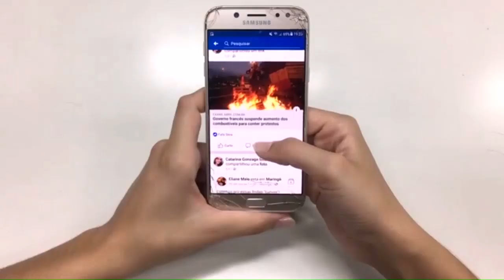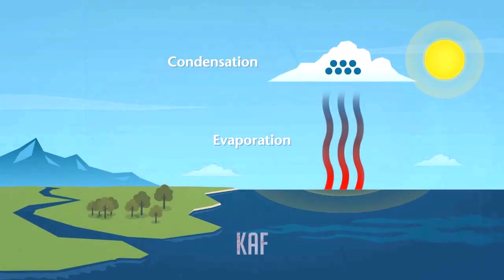Kothor Ni Watui Bahy Khe Fy | Kokborok video 2020 | Kubui kok a kokborok short movie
Hello Friends This video is about Hailstorm . How hailstorm fall with rain ?.Hre i explain scientifically . i hope you will like nad understand through this video a about hailstorm .

1.kokborok
2.kokborok video
3.kokborok video 2020
4.hailstorm
5.bahykhe kothor ni watui fy
6.new kokborok video
7.kokborok short movie
8.kubui kk kokborok short movie
9.kokborok short film
10.kok tripura
11.kokborok lattest video
12.kokborok amazing factz

credit*